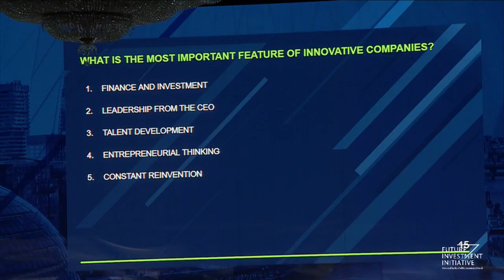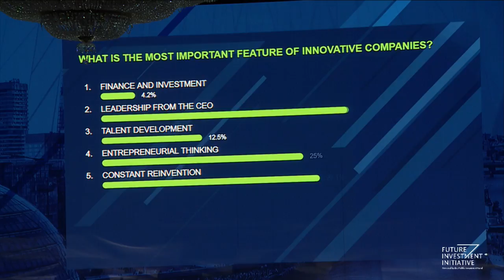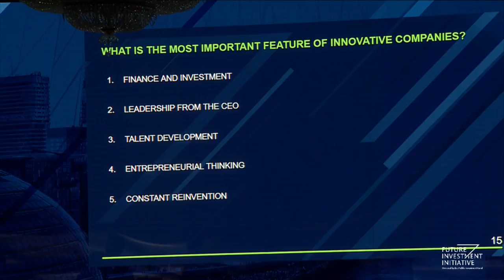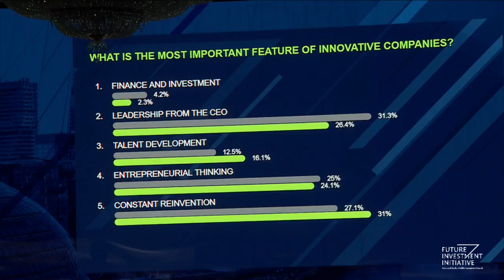DAY3 - Business reinvention